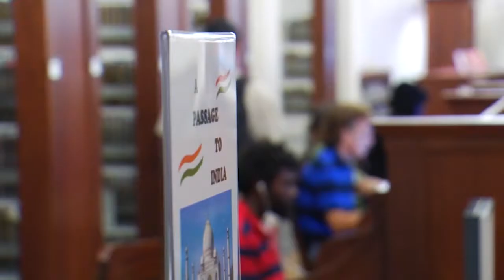Nashville Public Library video ‘Curb Side, Baby’ goes viral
To keep the public engaged, Fanta said the library made a music video to promote their curbside service and it’s going viral. Alex Corradetti gives us a sneak peak of how it was created.